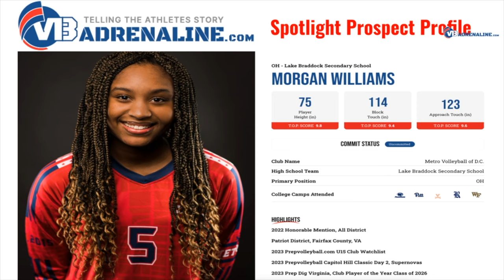VBAdrenaline Podcast: Ep. 8 Talking Texas w/ Cursty LeRoux